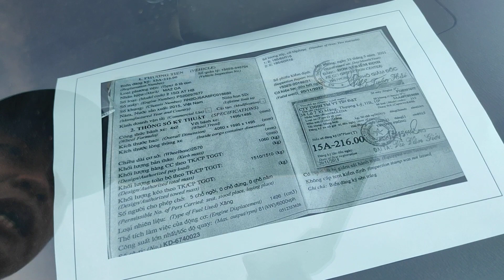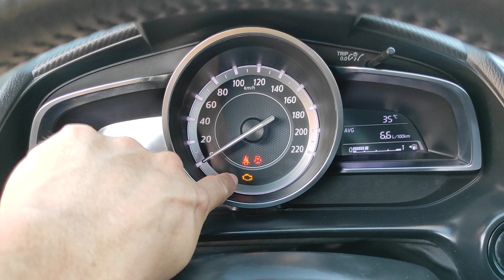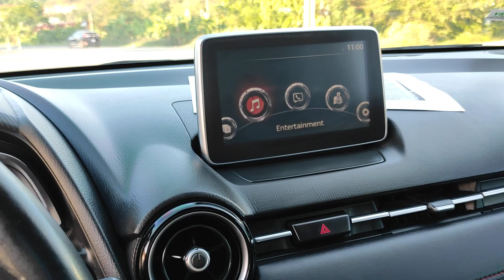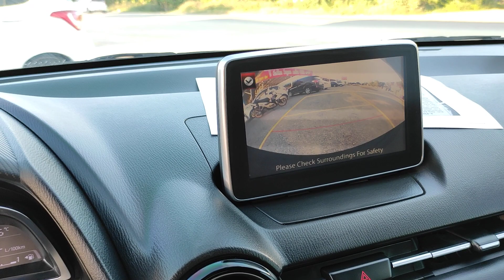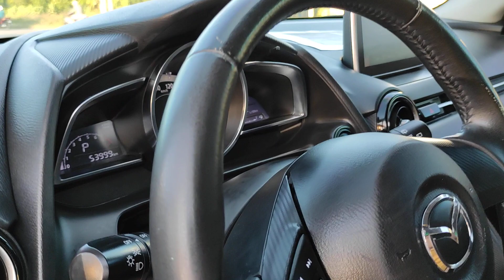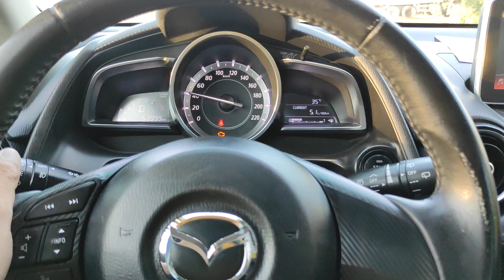mazda 2 2015 skyativ hàng chất zin cả xe đừng đùa với xe nét khét lẹt 😁😁😁LH 0869158926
mazda 2 2015 skyatiV hàng chất zin cả xe đừng đùa với xe nét khét lẹt 😁😁😁LH 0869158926 ❤VŨ DUY AUTO- Kênh video chuyên mua bán, trao đổi thông tin các loại ô tô cũ đã qua sử dụng chất lượng tốt từ 5 triệu đến trên 500 triệu. Uy tín, chất lượng. Liên tục cập nhật thông tin tình hình thị trường ô tô.
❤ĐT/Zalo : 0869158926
❤Địa chỉ : Vũ Duy Auto
Cơ sở 1: VŨ DUY AUTO Cống trắng - Quán Toan - Hồng Bàng - Hải Phòng
Cơ sở 2: VŨ DUY AUTO Đường 10 - Đông sơn - Thủy Nguyên - Hải Phòng